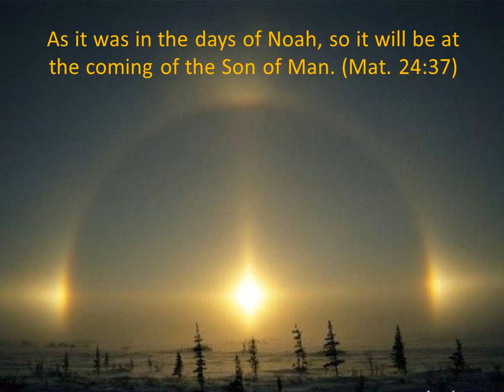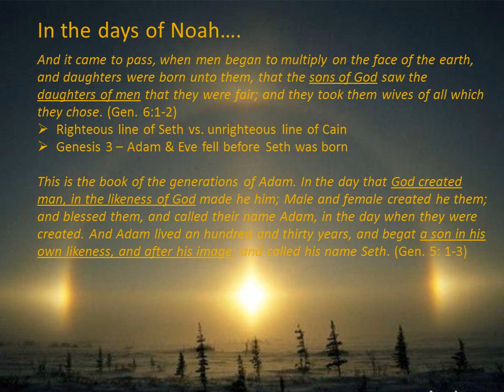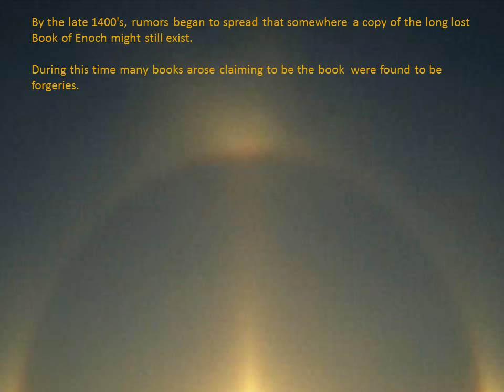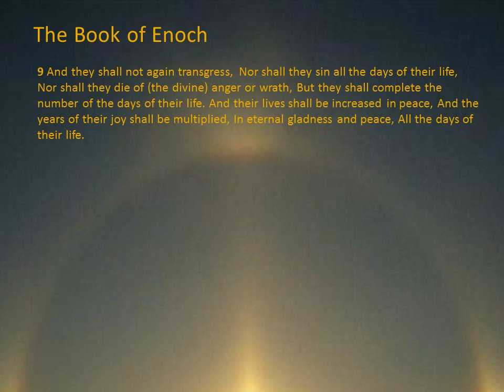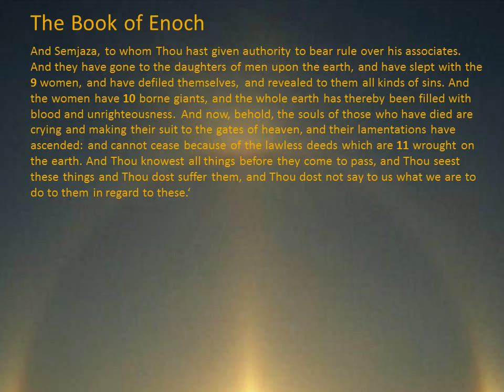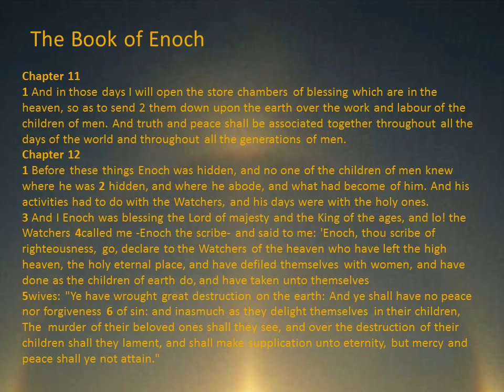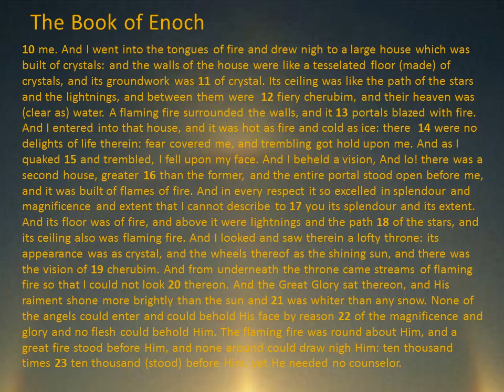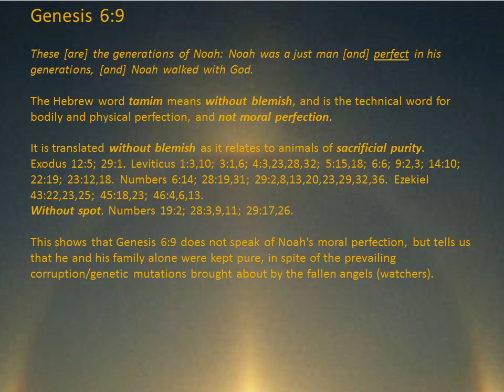Part 1 - As was in the days of Noah, so it will be at the coming of the Son of Man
End-times study - What was going on in Noah's day that Jesus said would be going on right before his return...and is actually happening right now?  Gather your friends & family for this shocking 6 part study on where we are on God's prophetic time clock.  Be prepared to be amazed and challenged!